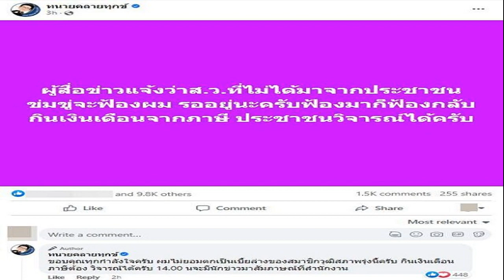ด่วน มติ 8 พรรค ยังส่ง พิธา ชิงโหวตนายกฯ รอบ 2 ถ้าเสียงไม่ถึง ถอยให้เพื่อไทย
ด่วน มติ 8 พรรค ยังส่ง พิธา ชิงโหวตนายกฯ รอบ 2 ถ้าเสียงไม่ถึง ถอยให้เพื่อไทยตามเอ็มโอยูเดิม ยืนยันมาตรา 272 ก้าวไกลเสนอเอง ไม่เกี่ยวอีก 7 พรรค

เมื่อเวลา 18.30 น. วันที่ 17 ก.ค.66 นายพิธา ลิ้มเจริญรัตน์ หัวหน้าพรรคก้าวไกล และแคนดิเดตนายกฯ พรรคก้าวไกล แถลงหลังการประชุม 8 พรรคร่วมรัฐบาล โดยนายพิธากล่าวว่า สำหรับการหารือของ 8 พรรค มีข้อสรุป 3 ข้อด้วยกัน โดยข้อ 1 มติของ 8 พรรค เสนอตนเป็นนายกฯ คนที่ 30 โดยจะโหวตรอบ 2
ข้อ 2 จากนั้นหารือถึงเรื่องมาตรา 272 ของพรรคก้าวไกล โดยพรรคเสนอเอง ไม่เกี่ยวข้องกับอีก 7 พรรคที่เหลือ

ข้อ 3 เป็นประเด็นข้อบังคับที่ 41 ที่มีข่าวออกมาว่าส.ว.จะตีความและมีความเห็นทางกฎหมาย คิดว่าไม่น่าจะเข้าข้อบังคับนี้ เพราะเป็นเรื่องเกี่ยวกับรัฐธรรมนูญ ไม่ถือเป็นญัตติ แต่ถือเป็นการเสนอผู้ดำรงตำแหน่งทางการเมือง โดยเห็นต่างจากวุฒิสภา
นายพิธา กล่าวว่า ถ้าสมรภูมิแรกไม่มีคะแนนเพิ่มขึ้นอย่างมีนัยยะสำคัญ ตนก็จะถอยให้กับพรรคอันดับ 2 ตามเอ็มโอยูเดิมของ 8 พรรคร่วม นั่นคือ พรรคเพื่อไทย โดยยืนยันมาตรา 272 ดำเนินการโดยพรรคก้าวไกล พรรคเดียวไม่เกี่ยวกับพรรคอื่น
โดยวันที่ 18 ก.ค.จะประชุมกับวิปอีกครั้ง ซึ่งต้องรอฟังทางวิปอีกฝั่งด้วย โดย 8 พรรคยืนยันยังจับมือ ความสัมพันธ์เป็นไปด้วยดี ยังส่งตนอีกครั้งและจะให้เวลาอย่างเต็มที่